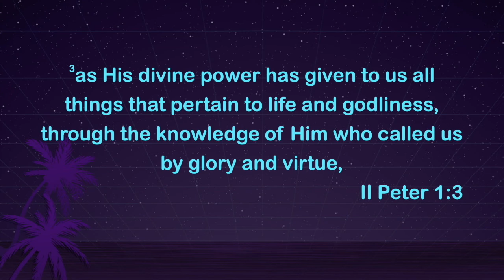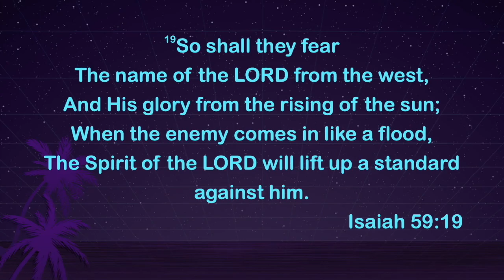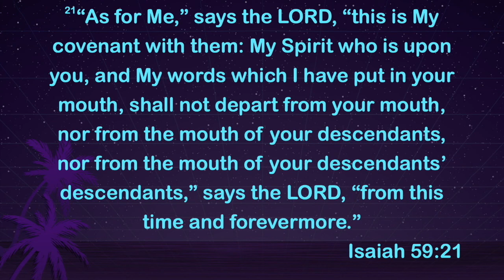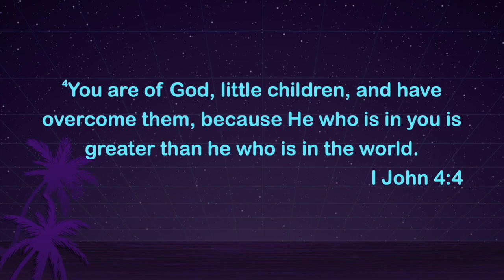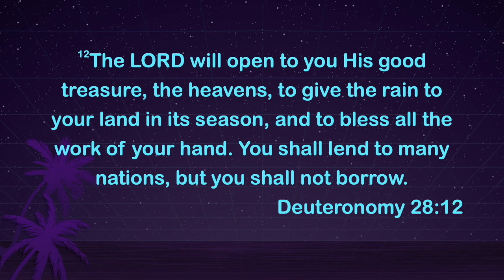IT'S A VIBE || PASTOR GUILLERMO RIVERA